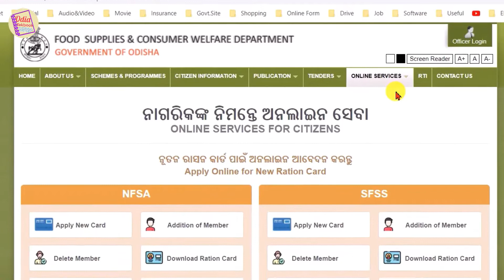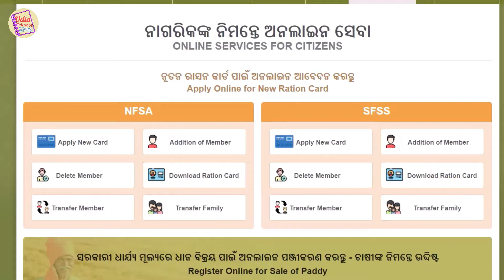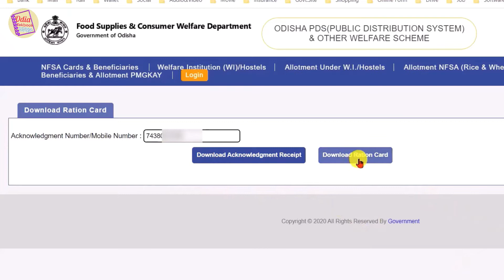Ration Card download online Odisha || How to Download Ration Card Online Odisha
About this Video 🎦:- In this video, You come to know how todownload Ration card online.

Introduction:- 👇👇👇👇
Hello Friends & Elders, Welcome to Our Odia Tekbook YouTube Channel. In this Channel, you will find Technical  & Educational Related Video in Odia Language.